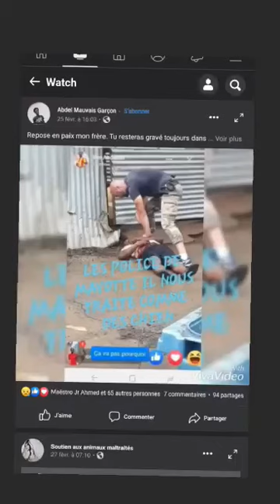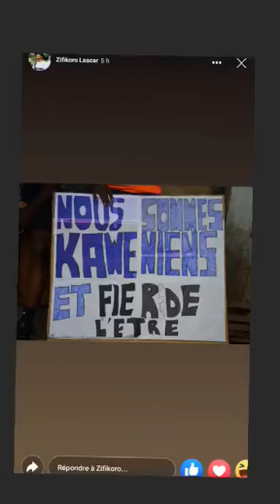Kaweni mayotte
Les police des mayotte  il nous traite comme un chien c'est comme ça ouais mayotte na faransta mpakatcho le préfet de Mayotte il a rien dit